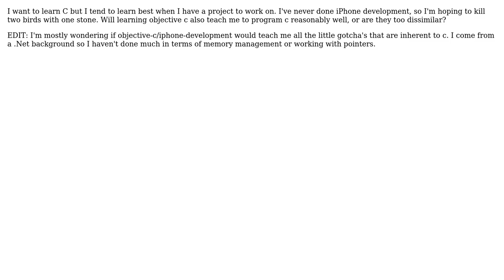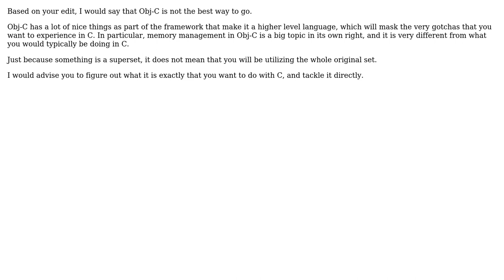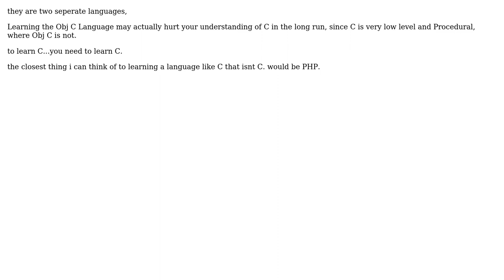Software Engineering: Is Objective C a reasonable way to learn C? (4 Solutions!!)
Software Engineering: Is Objective C a reasonable way to learn C?

With thanks & praise to God, and with thanks to the many people who have made this project possible! | Content (except music & images) licensed under CC BY-SA | Music | Images & others | With thanks to user Reactgular user MrFox user mheinke user gnat user ConditionRacer user Bart van Ingen Schenau and the Stack Exchange Network Trademarks are property of their respective owners. You are responsible for your own actions.